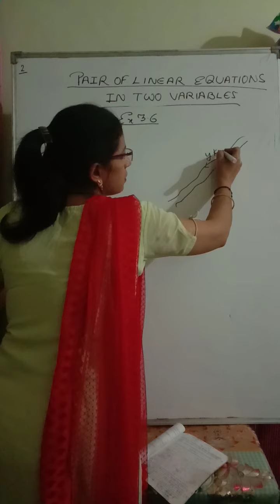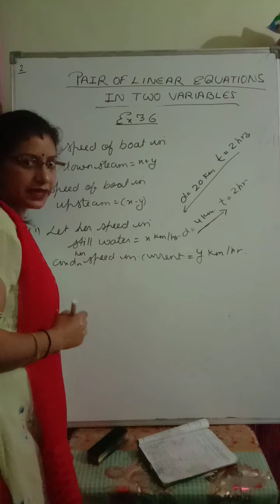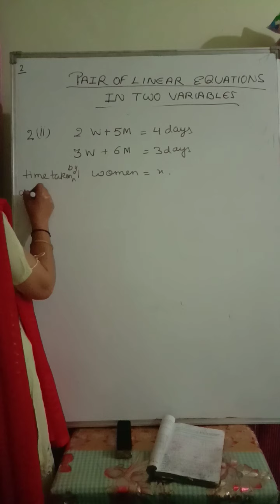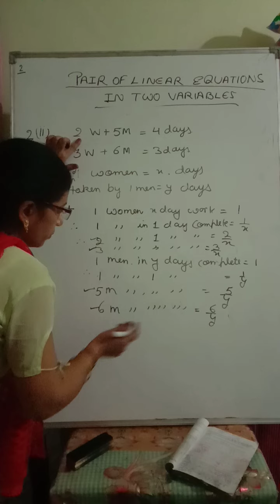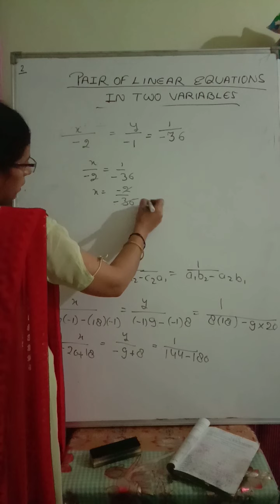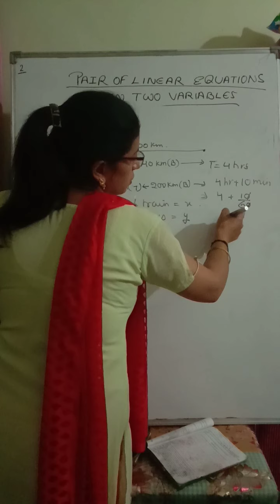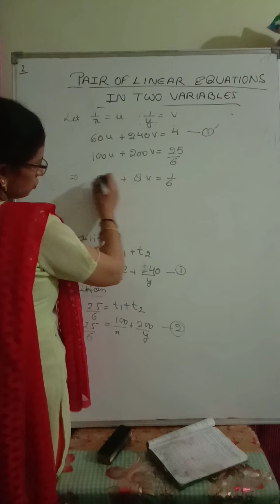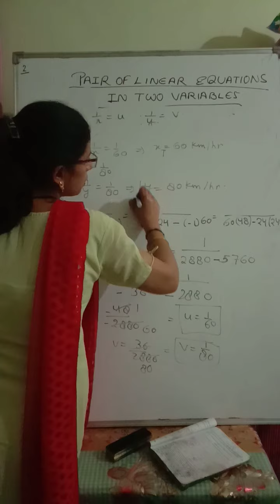Grade 10th Ex 3.6 question no. 2 (all parts)